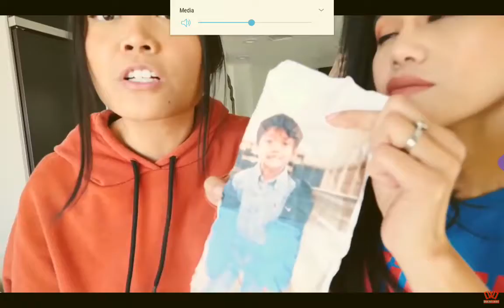PZ9 got kicked out project Zorgo and found there parents